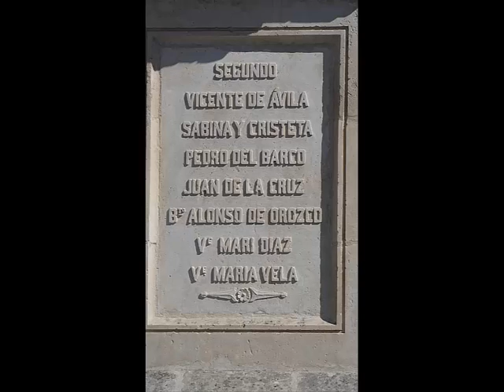Avila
Paseando despacito